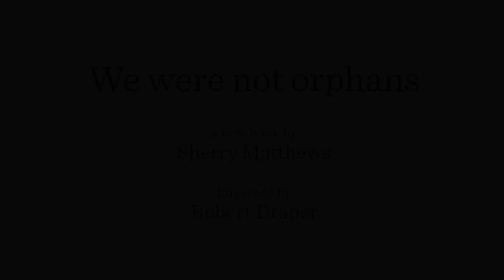We Were Not Orphans: Roy Dorrough's Story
We Were Not Orphans: Stories from the Waco State Home
A book by Sherry Matthews